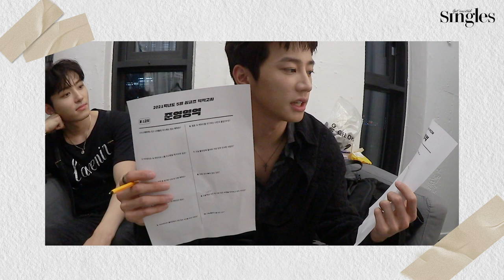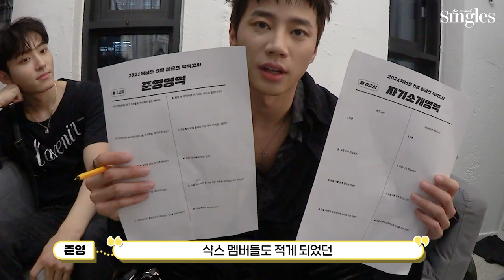[ENG] 이준영의 매력은 어디까지? 아니 준영씨, 이게 맞는 건가요..? 왜 더 매력적이야｜이준영' VLOG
싱글즈와 함께한 이미테이션 화보 촬영 현장에 이준영의 아트워크가 빠질 수 없겠죠?! 여러분이 궁금해했던 인터뷰 비하인드부터 특별 게스트 배우 안정훈과 함께한 미니 인터뷰까지! 영상 마지막에는 음악방송을 떠올리게 하는 이준영의 깨알 무대도 준비되어있으니 영상 끝까지 시청해주세요!